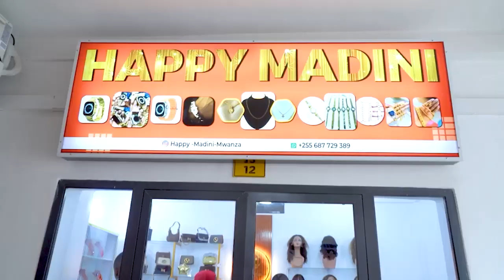YANGA WAMKUNA RAIS WA FIFA | ASHINDWA KUJIZUIA AFUNGUKA HAYA